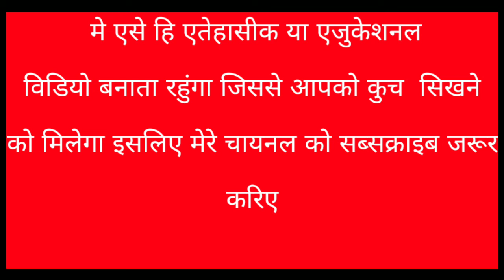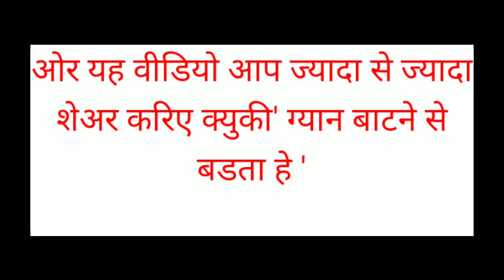कोन हे मार्शल आर्ट का जनक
इस विडियो मे बताउंगा की कोन हे मार्शल आर्ट के असली जनक.